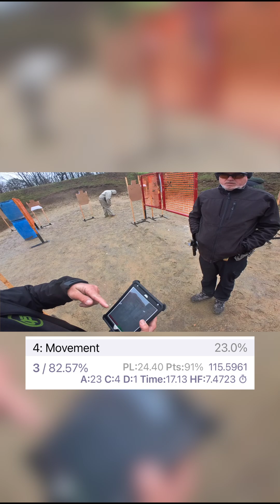Tim Herron Explains Hit Factor Math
Gear links
Insta360 GO 3 Camera
Holosun 507 Comp
Ghost Mag Magnet
Ghost Mag Pouches
Blade-Tech Competition Belt